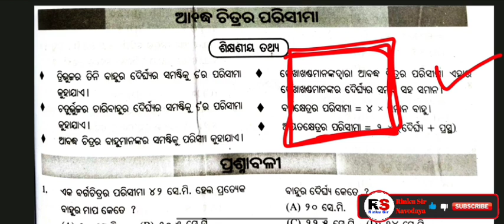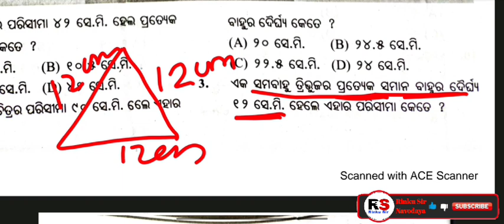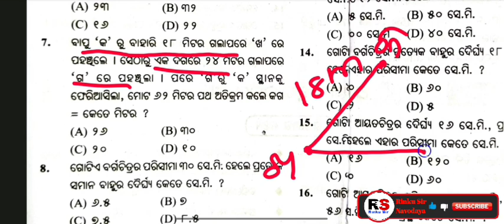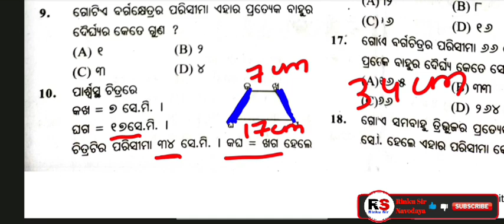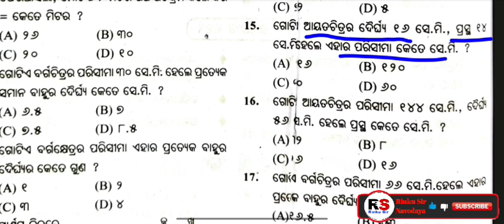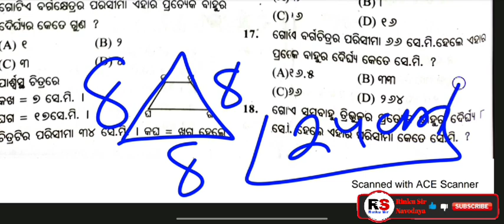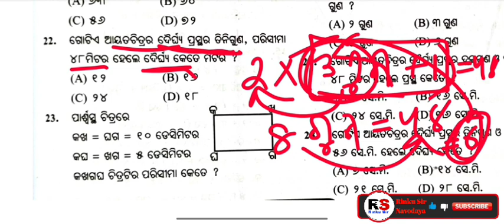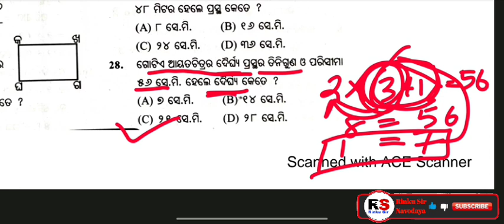(OAV 2024) ଆବଦ୍ଧ ଚିତ୍ରର ପରିସୀମା / ଗଣିତ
ଏଇ 5ଟି ଭୁଲ କରନ୍ତୁ ନାହିଁ Navodaya Online 2024 / Form Rejected

Thank you all of you for your support 🙏🙏🙏🙏